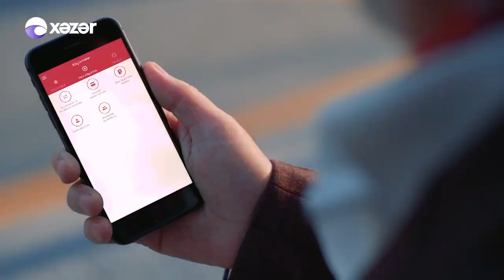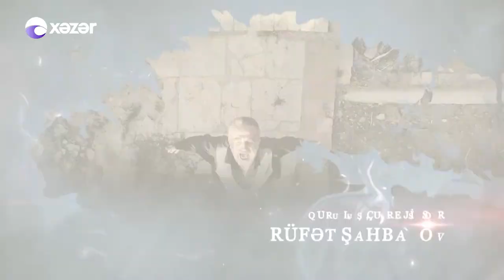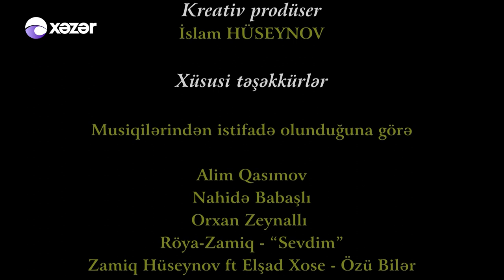Ata Ocağı (587-ci seriya)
Biri - Yeni BirBank Bələdçiniz! Artıq hər yerdə Biri sizinlə olacaq. BirBank-da istənilən şəxsə pulu rahatlıqla köçürün.